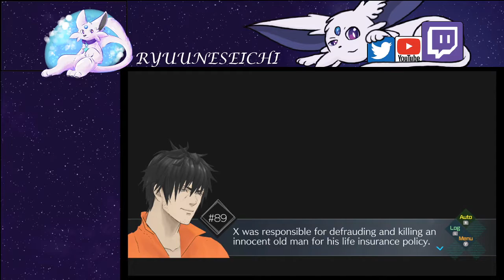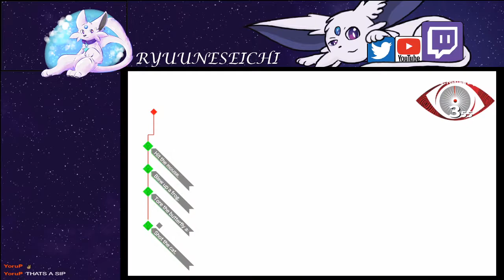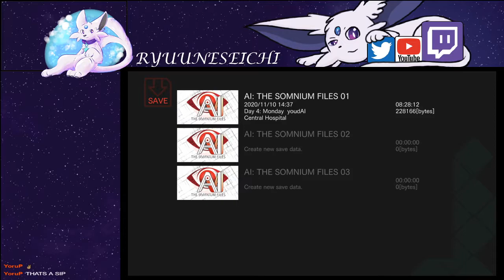Let's Play Together AI: The Somnium Files - 03 - Step B[ai]ck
I struggled with the name for this one lol.  Looks like we've got some familiar mechanics what with the guy behind Zero Escape!

New backdrop made by my fiancee!

For all the latest! Until then, じゃね～